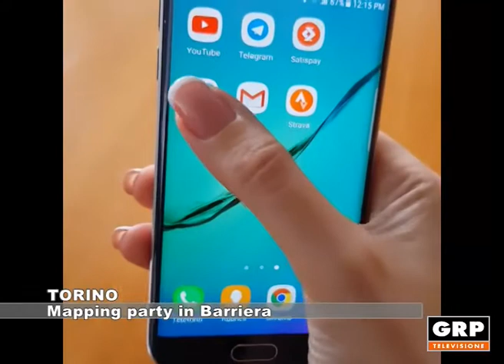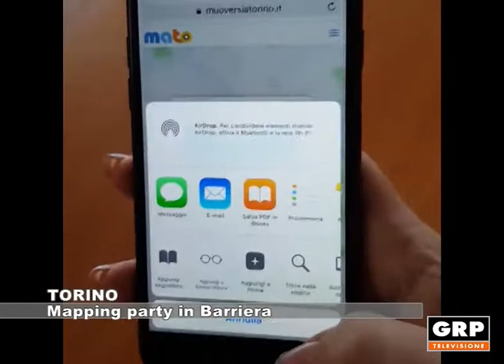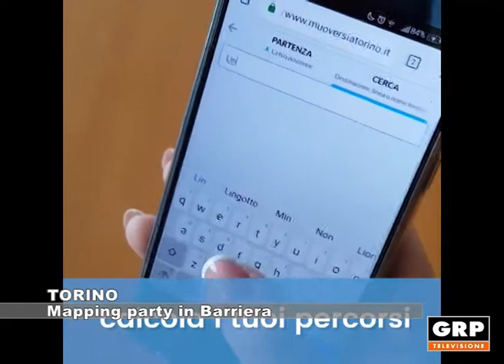TORINO: Mapping Party in Barriera - 03.10.2017 (GRP tv)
Rossella Panero, direttore di 5T, Tecnologie telematiche trasporti traffico a Torino, presenta "Muoversi a Torino" e "Torino Mapping Party". "Muoversi a Torino - spiega Panero - è un servizio di informazioni in tempo reale sulla mobilità multimodale, è fruibile attraverso lo smartphone e consente di avere un calcolo del percorso dalla propria posizione. Legato a questo servizio - conclude Panero - c'è "Torino Mapping party", un servizio che consentirà di far partecipare tutti gli interessanti al miglioramento delle informazioni geografiche del proprio territorio. L'appuntamento è per il 14 ottobre nel quartiere torinese Barriera di Milano".